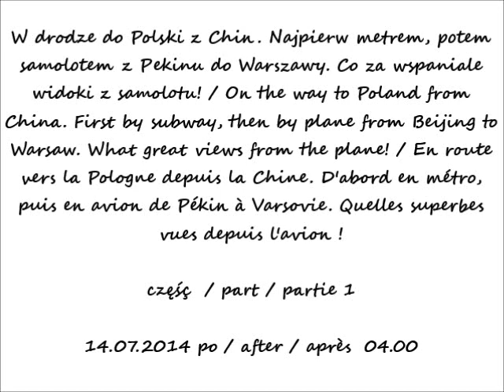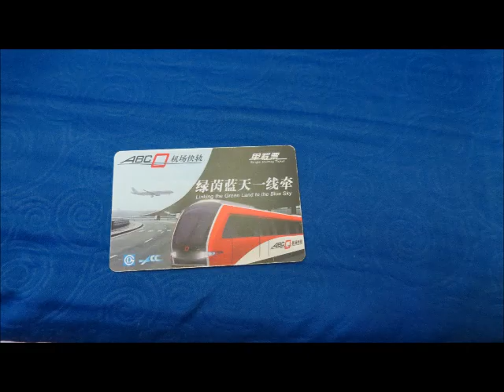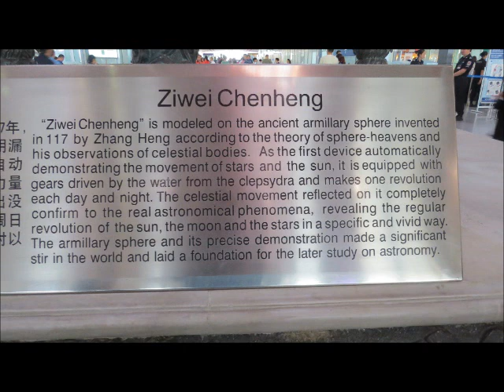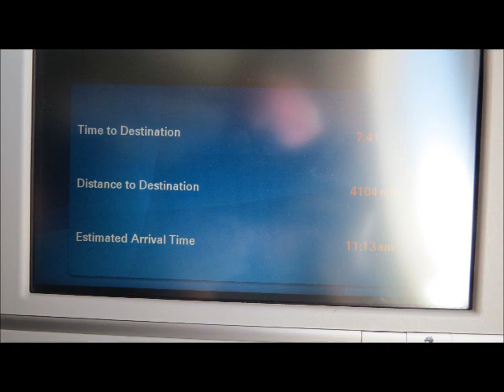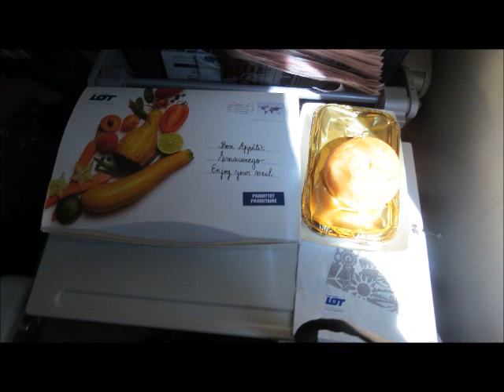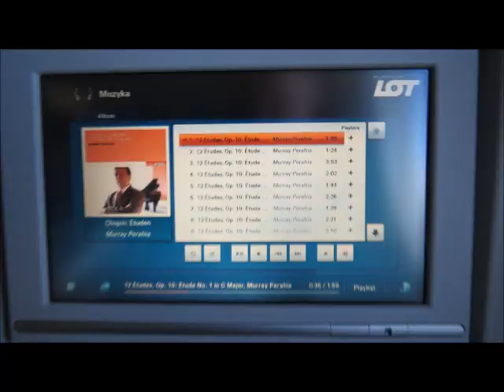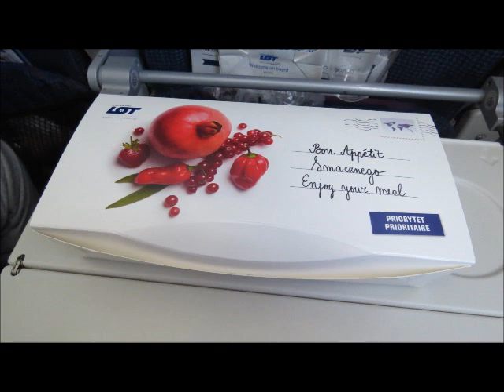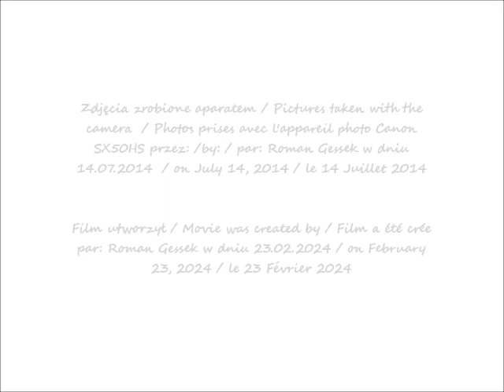2024 02 24 2014 07 14 W drodze do Polski z Chin Najpierw metrem, potem samolotem z Pekinu do Wa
W drodze do Polski z Chin. Najpierw metrem, potem samolotem z Pekinu do Warszawy. Co za wspaniale widoki z samolotu! / On the way to Poland from China. First by subway, then by plane from Beijing to Warsaw. What great views from the plane! / En route vers la Pologne depuis la Chine. D'abord en métro, puis en avion de Pékin à Varsovie. Quelles superbes vues depuis l'avion !
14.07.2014 po / after / après  04.00